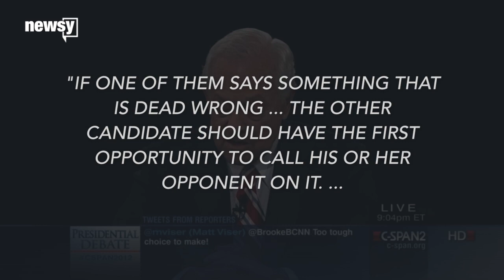Should moderators fact-check during debates?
That's the question debate moderators Lester Holt, Elaine Quijano, Martha Raddatz, Anderson Cooper and Chris Wallace have to answer for themselves.